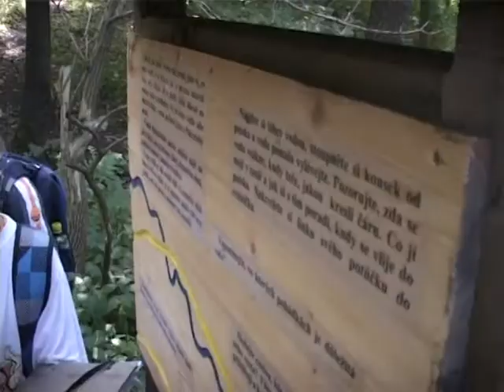Dětská naučná stezka kolem Bílých strání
LITOMĚŘICE - Aktivitou řady dobrovolníků vznikla v okolí Národní přírodní památky Bílé stráně v uplynulých týdnech dětská naučná stezka Bílá stráň. Poprvé si ji ve středu prohlédlo zhruba sto čtyřicet dětí ze dvou litoměřických škol. Možná posledního letošního teplého a slunečného dne využili k procházce do přírody učitelé Masarykovy ZŠ a 7.ZŠ v Havlíčkově ulici. Dorazila také třída ze školy v  Malečově, kde vyučuje autorka stezky Zuzana Slunečková.